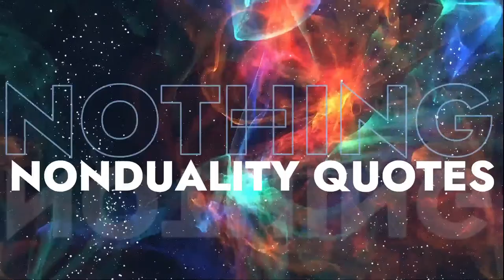ANDREAS MÜLLER Nonduality Quotes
Non-Duality Quotes Commentary by Andreas

The Quotes:
“When we turn the mind inwards, God manifests as the inner consciousness.”
–Sri Ramana Maharshi

“All separation, every kind of estrangement and alienation is false. All is one.”
–Sri Nisargadatta Maharaj

“Boundary lines, of any type, are never found in the real world itself, but only in the imagination of the mapmakers.”
–Ken Wilber

“The world exists only when we think about it; creation stories are for children. In reality, the world is created every moment.”
–Jean Klein